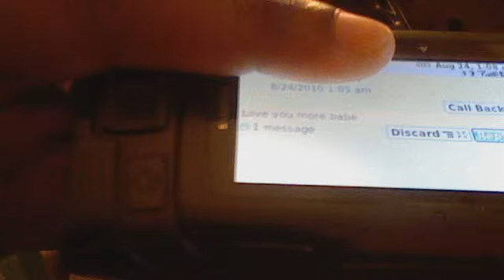SUPERMAN MONICA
419Tbaby's webcam video August 23, 2010, 10:04 PM